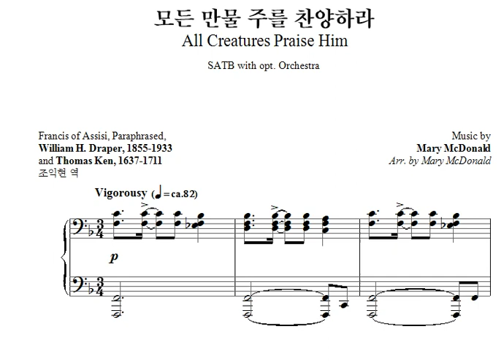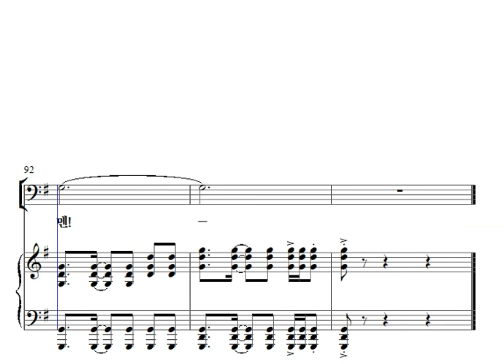1. 모든 만물 주를 찬양하라 (All Creatures Praise Him) - 베이스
Francis of Assisi, Paraphrased,
William  H. Draper, 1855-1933 and Thomas Ken, 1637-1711, 조익현 역